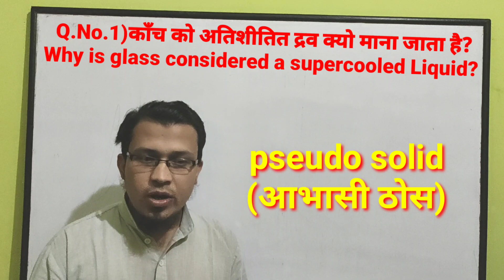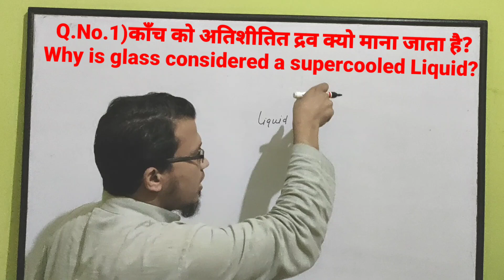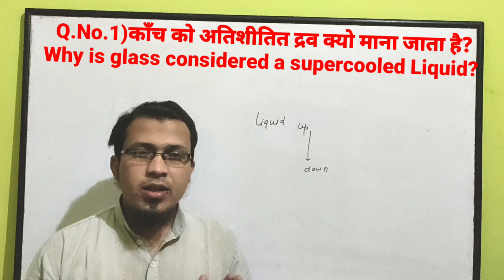Supercooled liquid (अतिशीतित द्रव)NCERT 12th class chemistry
🧪 Only Reactions 🧪
Reactions मे Reactants & products के common name / IUPAC name + other names को भी बताया गया है Reaction की Trick & Types को भी समझाया गया है । हर Reactions को deep मे समझाया गया है । इन सब videos मे Reactions का आधार NCERT है । videos का Medium - English ,Hindi & Urdu है ।
🔥12th Class Organic Reactions (Conversion)🔥
Board +Imp.Reactions 👇ChapterwisePlaylist👇

🔥Organic Reactions ( Conversion )🔥

 👇Only NCERT ReactionsChapterwisePlaylist👇

Video Medium =Hindi & English both language

👉Unit 10 Haloalkanes & Haloarenes(Only NCERT reactions)

   Only NCERT Conversation

👉Unit 12 Aldehydes, Ketones & Carboxylic Acids(Only NCERT Conversations

 🌼 P block Only Reactions🌼
   Board+Imp.Reactions
"English & Hindi Both Language"

Nitrogen family 15 groupकैसे प्राप्त करोगे ?

👉P-Block Group 17&18 Elements

🔥NCERT P-Block 12th class Only Reactions
Medium =Hindi & English Both LangPLw4kXPV3IcLx9f46gOOnRo67VgYhfic81

,🔥छोटी छोटी मगर मोटी बातें (in Chemistry)
(PLw4kXPV3IcLx9f46gOOnRo67VgYhfic81

Only Shorts.